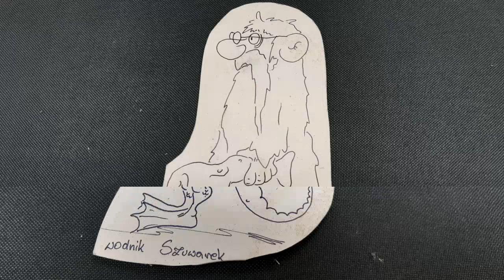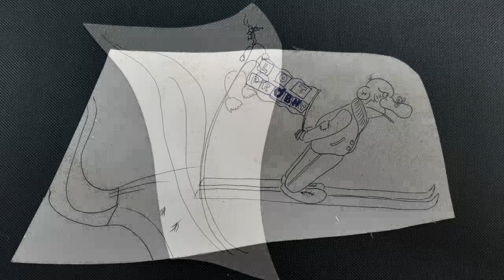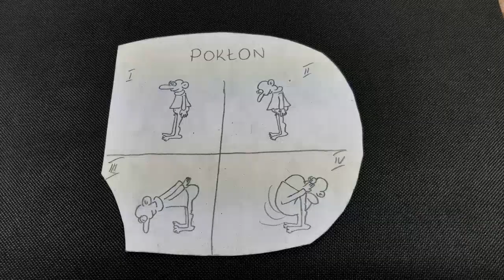A Man From The East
Rysunki wykonane przez mojego kolegę z pracy Adama O.
Ma talent chłopak 🙂👍